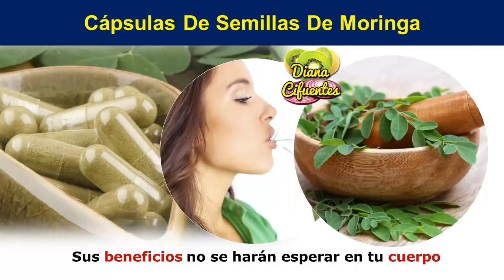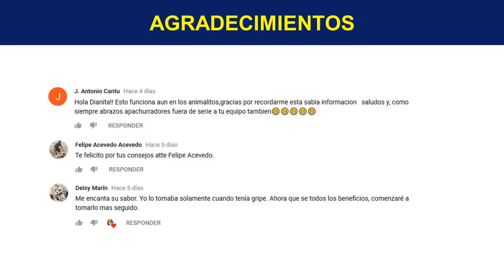Como Tomar La Moringa En Semilla Para Bajar De Peso Quemar Grasa Y Adelgazar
Infusión De Semillas Para Adelgazar

Estas son sencillas de conseguir en tiendas naturistas y sólo vas a requerir de una cucharada de ellas puestas a hervir en una taza de agua por 10 minutos para tener una infusión que debes tomar dos veces todos los días al mismo tiempo que comienzas alguna dieta baja en grasas y alta en fibras.

Semillas Pulverizadas Para Quemar Grasa

También te recomiendo poner a tostar una taza de las semillas y luego triturarlas hasta hacerlas polvo. Este resultado debes agregarlo a un vaso de agua fresca todas las mañanas y tomarlo antes del desayuno para quemar grasas en menos de un mes.

Agua De Semillas Para Bajar De Peso

Algo que me gusta recomendar mucho es tomar dos cucharadas de estas semillas y añadirlas a un vaso de agua junto con una cuchara de aceite de oliva, revolverlo y dejarlo reposar por las noches para tomarlos a la mañana siguiente. Este tratamiento, al cabo de mes y medio te hará bajar varios kilos de más.
Machacar La Semilla De Moringa Para Adelgazar

También es bastante recomendable tomar un puñado de estas semillas recién compradas y ponerlas a remojar en una taza de agua con dos cucharadas de aceites de oliva y almendras. Luego de 10 minutos sacarlas, machacarlas y devolverlas a revolver en el agua para tomarla una vez al día.

Tragar Semillas De Moringa Para Bajar De Peso
Con la ayuda de un vaso de jugo de naranja, te recomiendo tomar al menos tres semillas de moringa al día, de esta manera sus nutrientes se encargarán de acumular y eliminar los kilos de más que quizás te estén agobiando.

Capsulas De Semillas De Moringa

Otra opción bastante valida es tomar todos los días dos de estas tabletas natrales que se pueden comprar en las tiendas de remedios herbarios sin mayor dificultad y que se preparan cien por ciento a base de las semillas de la planta medicinal, por lo que sus beneficios no se harán esperar en tu cuerpo.

Hasta Cuándo Es Bueno Tomar Las Semillas

Yo te recomendaría utilizar cualquiera de los métodos durante un aproximado de uno o dos meses seguidos y que luego descanses del tratamiento al menos por medio mes, para que los nutrientes puedan surtir ese efecto que tanto estás esperando.

Esta fue toda la información de hoy, si te gustó por favor suscríbete en el botón rojo de abajo y dale clic a la campanita de notificaciones, así sabrás cada vez que suba un video nuevo.

TERMINOS RELACIONADOS

Como Tomar La Semilla De Moringa Para Adelgazar
Como Consumir La Moringa
Como Se Toma La Semilla De Moringa
Moringa Para Bajar De Peso
Para Que Sirve La Moringa En Semilla
Como Se Come La Semilla De Moringa